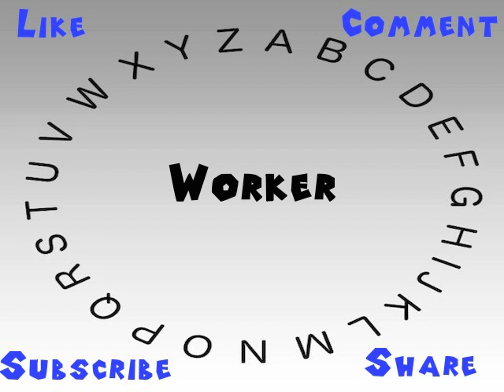How to Say or Pronounce Worker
This video shows you how to say or pronounce Worker.

How accurate does it say Worker? How would you say Worker?